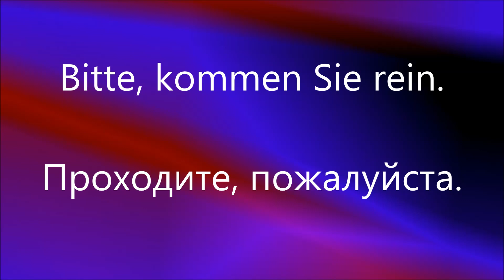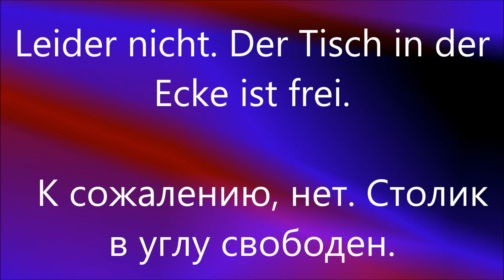НЕМЕЦКИЙ ДИАЛОГ. ЗАКАЗАЛИ СТОЛИК. Немецкий на слух с переводом